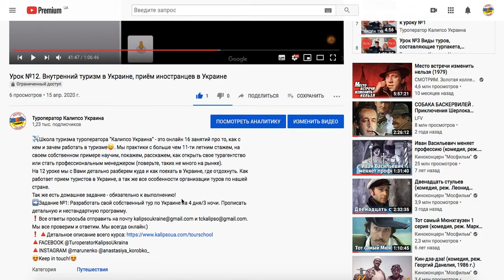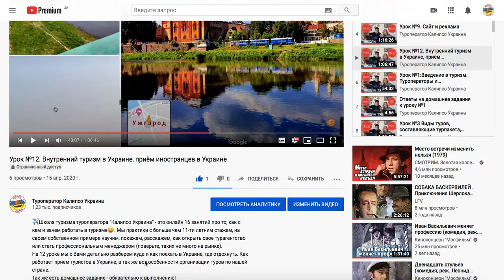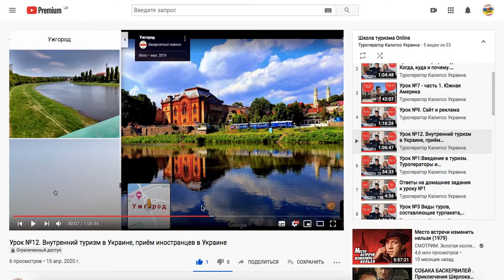Ответы на домашнее задания к уроку №12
Итак мы задавали в этот раз только 1 вопрос на дом)
➡️Задание №1: Разработать свой собственный тур по Украине на 4 дня/3 ночи. Прописать детальную и нестандартную программу.

Всегда Ваши Анастасия и Георгий.